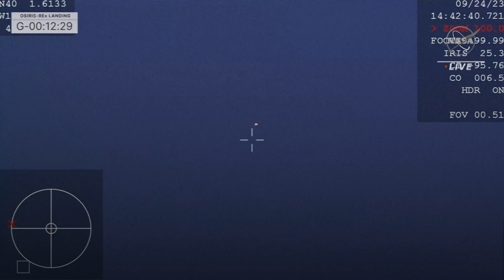NASA returns asteroid sample back to Earth in historic mission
NASA returns largest asteroid sample to Earth

Nasa has successfully landed the largest asteroid sample ever collected back on Earth.

A capsule containing about 250g of rocks and dust collected from asteroid Bennu touched down in the Utah desert near Salt Lake City at 3.52pm BST on Sunday, three minutes ahead of schedule.

Continue reading at The Mirror:
NASA OSIRIS-REx: Sample from asteroid Bennu lands back to Earth in historic mission